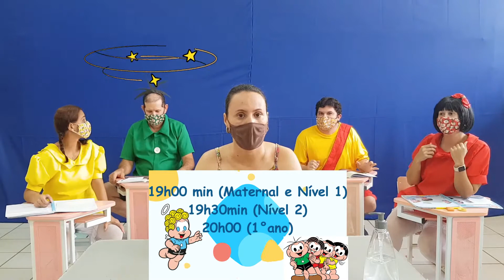Noite da Soneca 2021- vídeo 01 (divulgação)